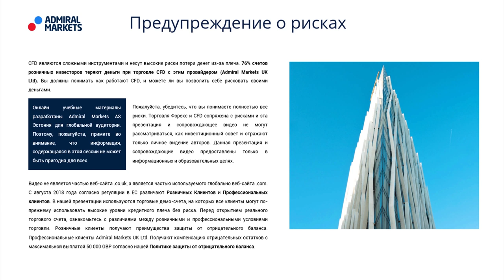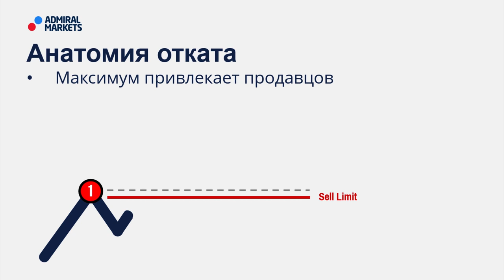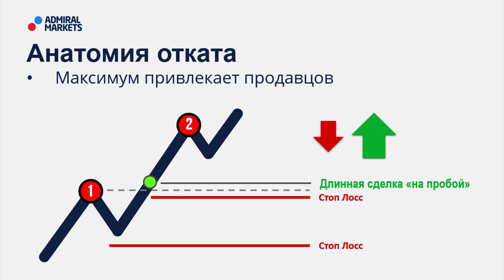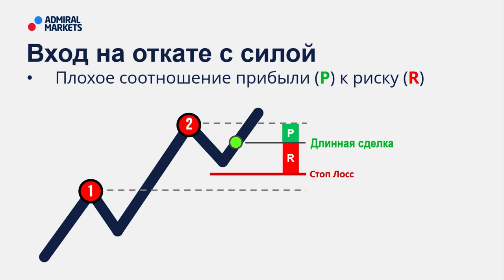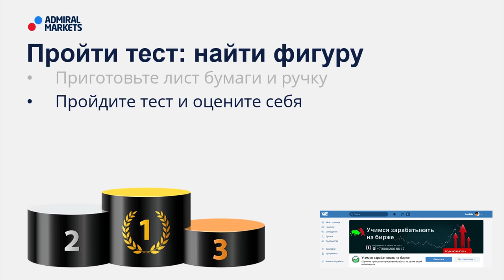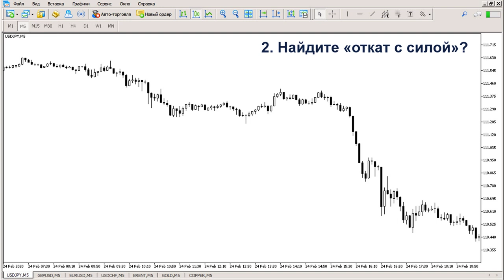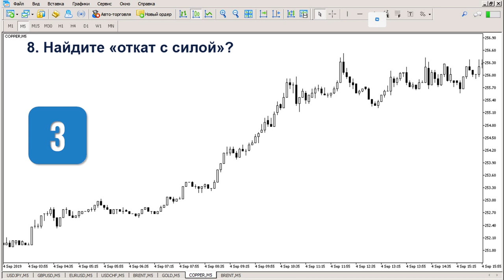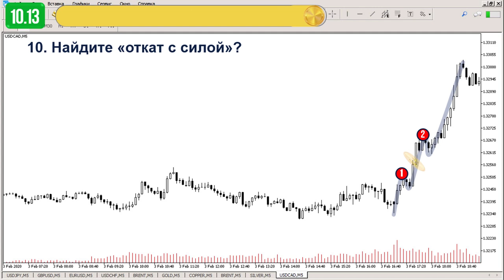🏆💵 Price Action: Паттерн откат с силой - полное руководство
Одним из методов Price Action - является анализ ценовых паттернов.

↓Содержание вебинара↓
00:00►01. Предупреждение о рисках
00:40►02. План вебинара
01:10►03. 3 признака паттерна
02:06►04. Выводы: ключевые признаки
02:28►05. Анатомия отката
04:29►06. Пример паттерна
04:50►07. Как войти в сделку
06:16►08. Пройти тест: найти фигуру
07:05►09. Тест 01
07:31►10. Тест 02
08:10►11. Тест 03
08:35►12. Тест 04
09:00►13. Тест 05
09:33►14. Тест 06
10:19►15. Тест 07
11:00►16. Тест 08
11:41►17. Тест 09
12:07►18. Тест 10
13:30►19. Результаты теста

↓Содержание вебинара↓
00:00►01. Предупреждение о рисках
00:40►02. План вебинара
01:10►03. 3 признака паттерна
02:06►04. Выводы: ключевые признаки
02:28►05. Анатомия отката
04:29►06. Пример паттерна
04:50►07. Как войти в сделку
06:16►08. Пройти тест: найти фигуру
07:05►09. Тест 01
07:31►10. Тест 02
08:10►11. Тест 03
08:35►12. Тест 04
09:00►13. Тест 05
09:33►14. Тест 06
10:19►15. Тест 07
11:00►16. Тест 08
11:41►17. Тест 09
12:07►18. Тест 10
13:30►19. Результаты теста